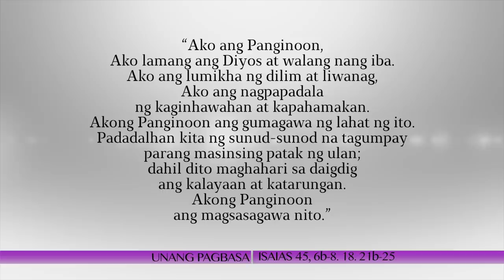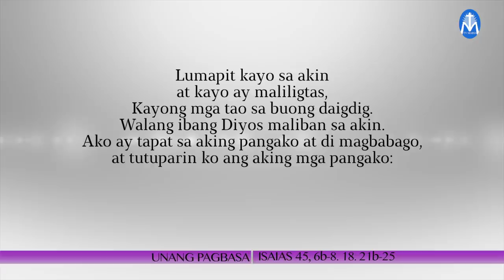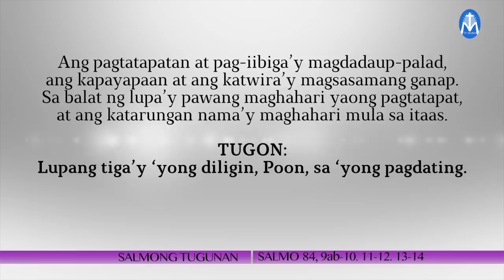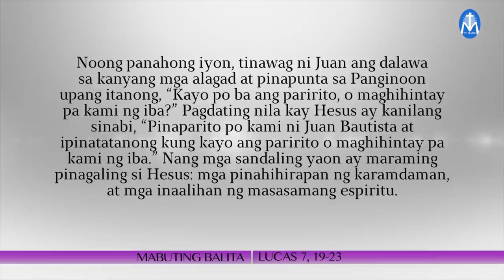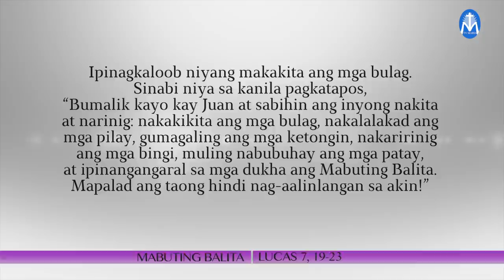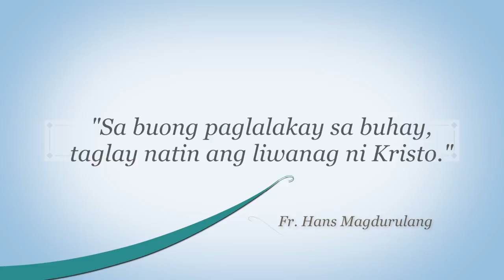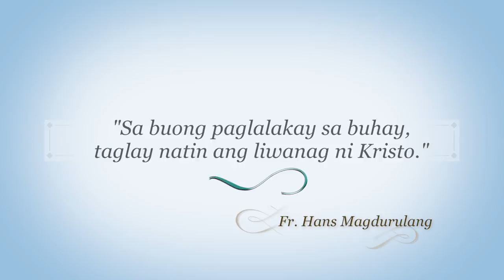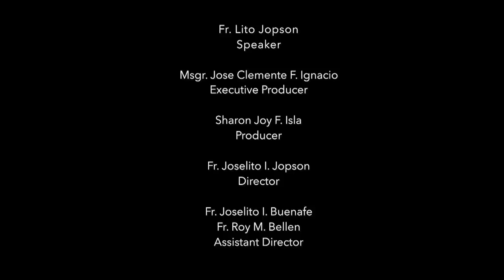Salita ng Diyos, Salita ng Buhay - December 16, 2020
"Sa buong paglalakay sa buhay,
taglay natin ang liwanag ni Kristo."
Reflection by: Fr. Hans Magdurulang